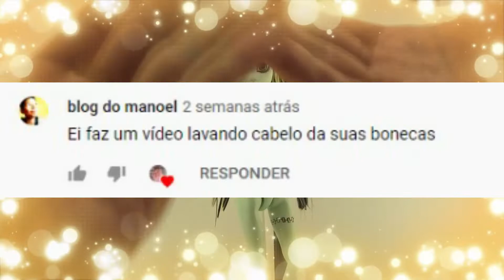Como lavo o cabelo das minhas bonecas | Laudoensina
A pedido de um de vocês, hoje eu venho mostrar como é meu processo de lavar cabelos. Eu sei que cada um tem seu jeitinho, por isso vim mostrar o meu. Espero que gostem!

Esclarecimento:
Tanto o xampu quanto o amaciante e condicionador podem ser de qualquer marca! Não faz muita diferença.